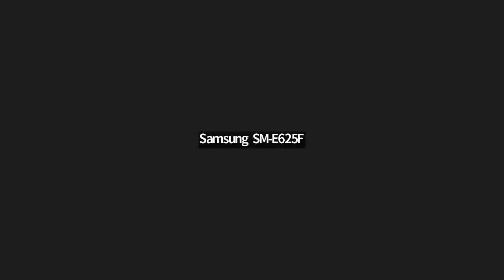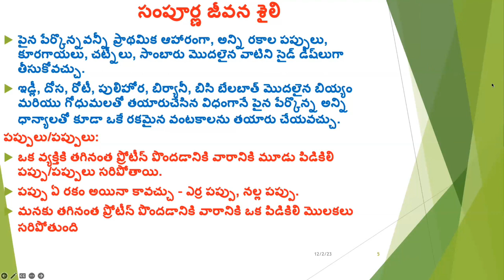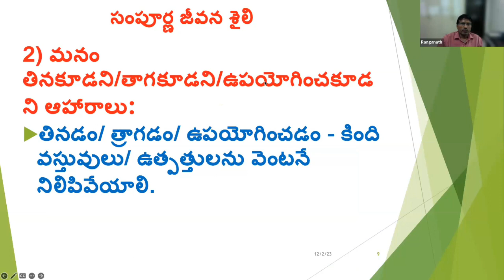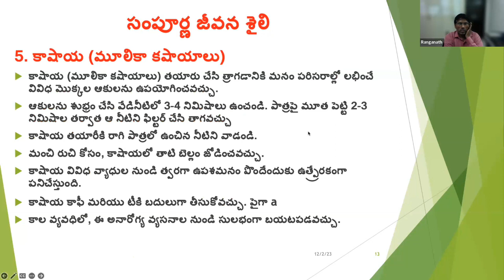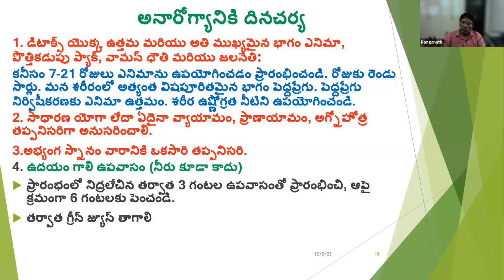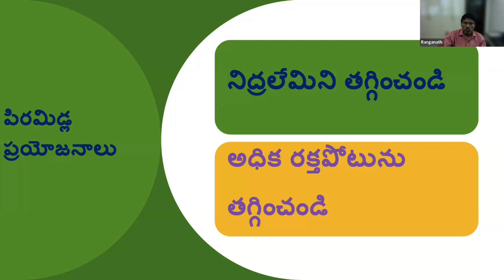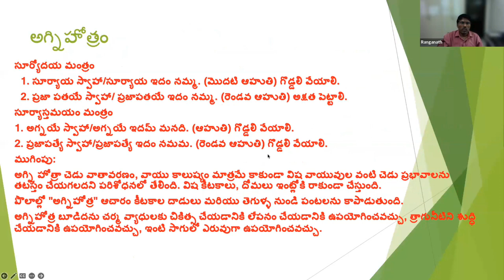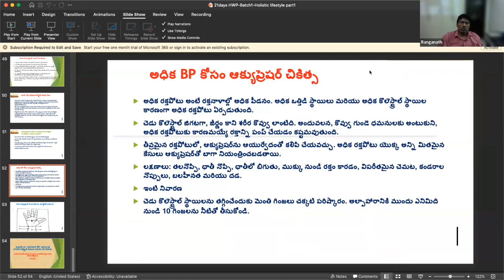ఈ జీవనశైలి చిట్కాలు మీ రోజువారీ జీవితంలో అన్ని సమయాల్లో రోగనిరోధక శక్తిని పెంచడంలో సహాయపడతాయి